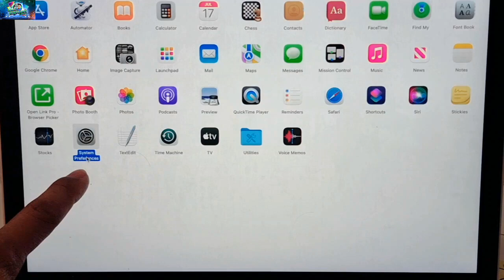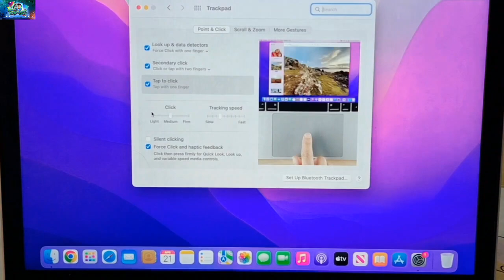How to fix macbook trackpad not working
In this video im showing how to fix macbook trackpad not working in simple way.